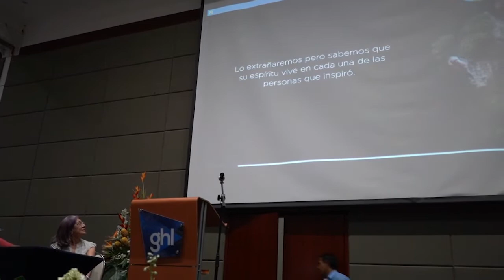Lanzamiento oficial de la Beca Dairon Cárdenas López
En la ciudad de Villavicencio en el marco del XI Congreso colombiano de Botánica organizado por la Asociación Colombiana de Botánica y  Universidad de los Llanos - UNILLANOS, la directora del Instituto Amazónico de Investigaciones Científicas, Luz Marina Mantilla Cárdenas, ante más de 400 asistentes y con unas emotivas palabras, honró la memoria de nuestro desaparecido investigador y realizó el lanzamiento oficial de la Beca Dairon Cárdenas López. La beca busca apoyar a jóvenes biólogos y así continuar con el legado de Dairon en estudios florísticos, taxonómicos o genéticos de la flora amazónica colombiana. El evento también contó con la presencia de importantes personalidades de la academia.